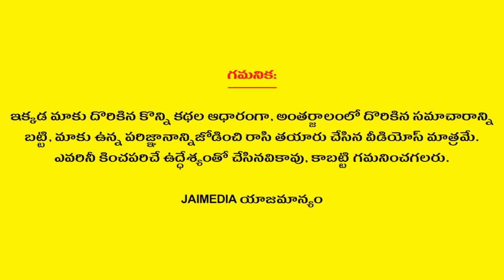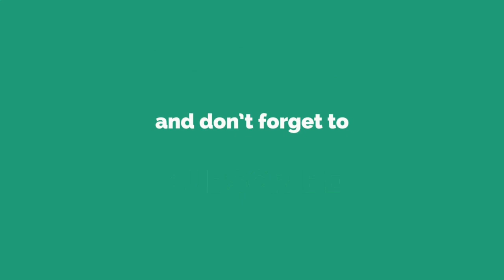Weekly Rasi Phalalu August 18th - August 24th 2024 | Vrushaba Rasi | Taurus | Telugu Astrology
Watch Weekly Rasi Phalalu August 18th - August 24th 2024 Vrushaba Rasi Taurus Telugu Astrology